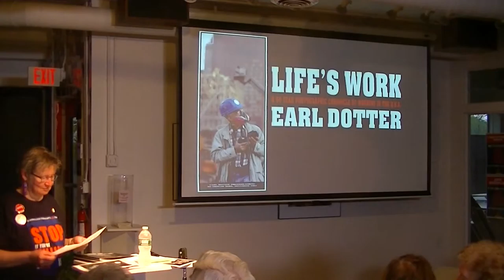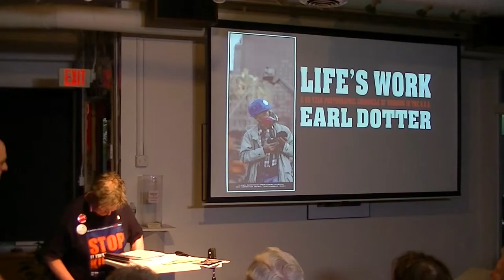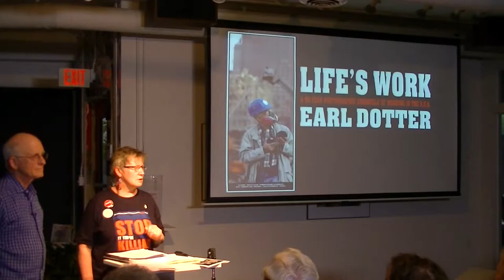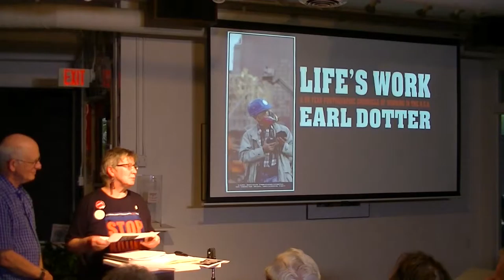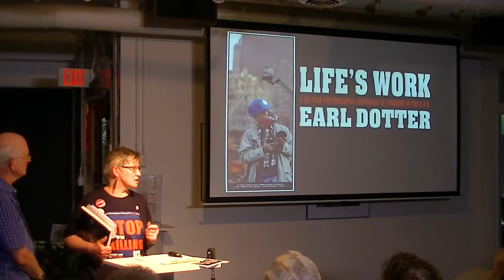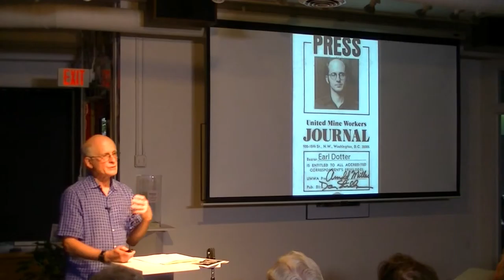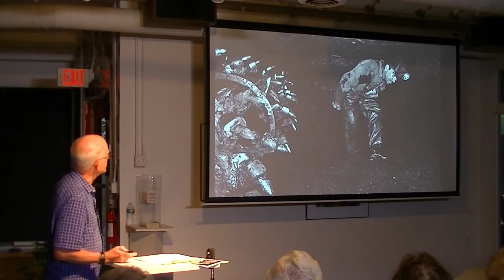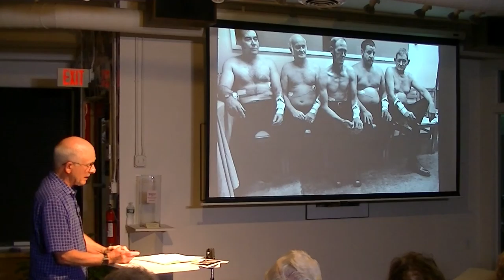"Life's Work" presentation by Earl Dotter at ArtRage Syracuse - May 1, 2017 (1/4)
Photojournalist Earl Dotter presented on his exhibition "At All Costs: Photographs of American Workers" on May 1, 2017 at ArtRage in Syracuse, NY.